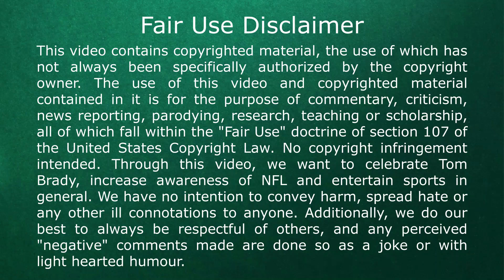Predictions for Tom Brady's Buccaneers vs Rams Week 3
Tom Brady and the Tampa Bay Buccaneers face LA Rams in Week 3 match this Sunday. It looks likely Antonio Brown and JPP will miss this game, but as we all know, the more the chips are down, the better Brady will play. Here are predictions of who will win.